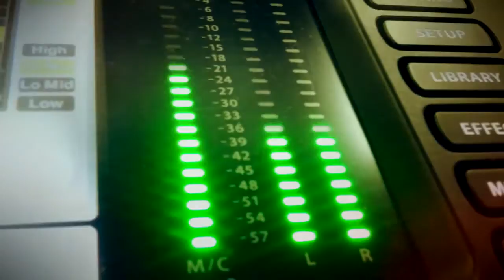Mixar Mono ou Estéreo? (Mix mono or stereo?)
Mixar Mono ou Estéreo?

Como você faz sua mix de P.A.? Em mono ou estéreo?
Vamos abordar alguns conceitos sobre o áudio e a mixagem final de um P.A.

Não se esqueça de colocar nos comentários como você usa sua mix hoje, mono ou estéreo.

Abaixo alguns videos com teste de imagem em estéreo para testar seu sistema ou curtir um pouco no headphone! =]

Abraços!!!